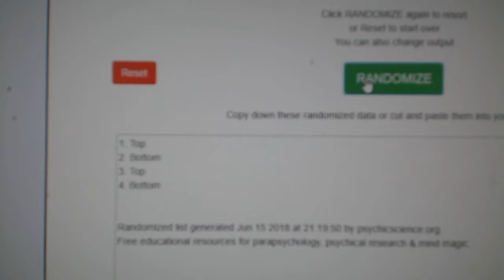Multi Randoms - C&C GB #8660